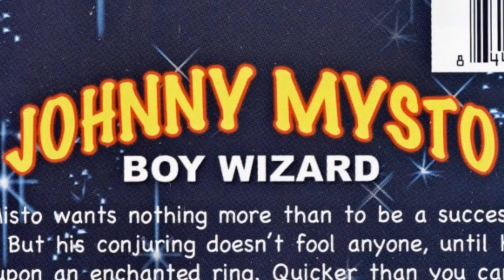A Short Look at "Johnny Mysto: Boy Wizard (1997)"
A boy gets his hands on a magical ring and must travel back in time to save his missing sister! England sure looks like Romania.